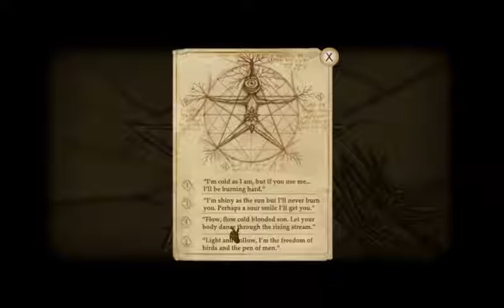Fran Bow #21 - Errand Wizard Run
Oh y'know, just running errands for your local wizard, nothing out of the ordinary--- MATCHES.
Also Volcano trouble.